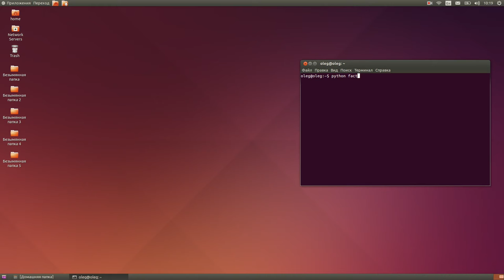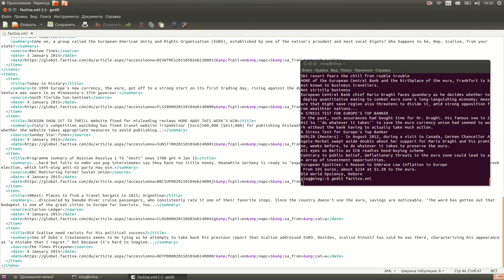Scraping Factiva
Scraping business information and news from Factiva using python and Selenium.

Crawling sites, parsing pages, scraping information from different types sites, storing data in files and databases.